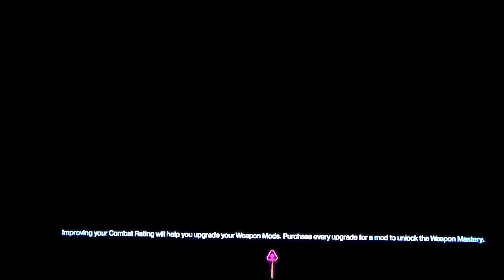DOOM PT 21